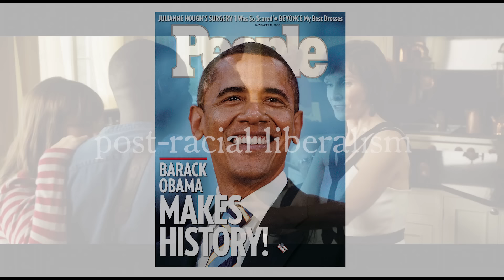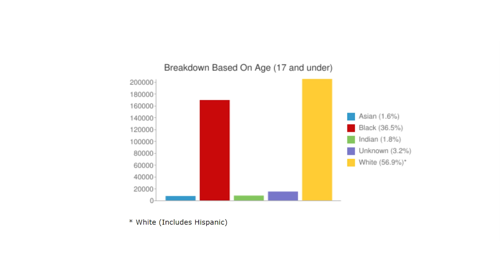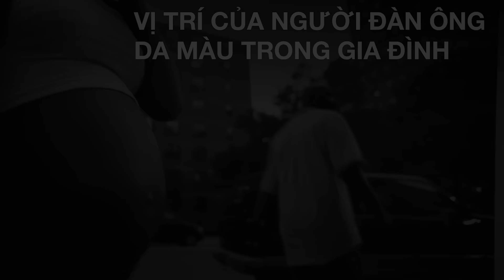GET OUT: Các Cảnh Bị Cắt, Giải Thích & Phân tích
Get Out - tác phẩm ra mắt đầu năm 2017 của đạo diễn Jordan Peele, có lẽ đến thời điểm hiện tại, cũng sẽ không cần phải giới thiệu nhiều nữa. Video đến khá trễ này của chúng mình cũng không phải dành để tôn vinh rằng tại sao các bạn lại phải xem Get Out, đó là việc dành cho những thành công bất ngờ mà phim đã đạt được kể từ khi xuất hiện trên màn bạc. Mục đích của video này từ Phê Phim là để đi sâu vào Get Out, tiến tận vào những cốt lõi, những ý tưởng mà đạo diễn Jordan Peele đã gài gắm vào kiệt tác kinh dị của thế kỷ 21. Để có thể biết được rằng điều gì đã khiến Get Out thắng một giải Oscar cho kịch bản xuất sắc nhất tại Oscar, cũng như biết được rằng tại sao phim đang được sử dụng để giảng dạy tại các trường đại học ở Hoa Kỳ, đặc biệt là những ngành liên quan đến chính trị, xã hội và điện ảnh.

Nội dung: @linhvetter
Editor: @nhancdang, @hiep_pics